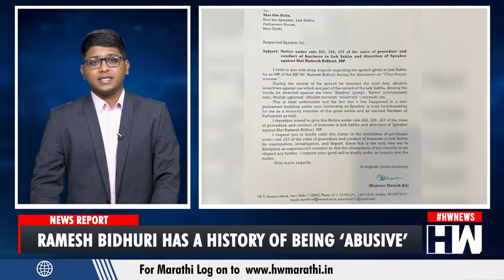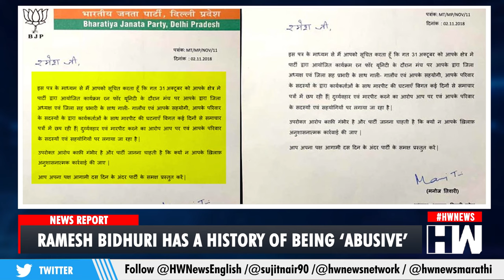BJP MP Ramesh Bidhuri has a history of being ‘abusive’ | Danish Ali | Lok Sabha | Sonia Gandhi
BJP’s South Delhi MP Ramesh Bidhuri triggered a massive political controversy over his objectionable remarks against BSP’s Dansih Ali. Bidhuri made these remarks during a Lok Sabha debate on Chandrayaan-3 on Thursday night. The remarks, which have now been expunged, went viral on X (formerly Twitter) on Friday. While the BJP has issued a show-cause notice to Bidhuri, Ali has called for action to be taken against him.
Before starting the news report on BJP’s South Delhi MP Ramesh Bidhuri, let me first tell you about Ramesh Bidhuri's political journey
The 62-year-old Ramesh Bidhuri, who represents the BJP as a Member of Parliament for South Delhi and secured victory in the 2019 Lok Sabha Election, has been actively involved in politics since his college days.
From 2003 to 2008, Bidhuri served as the vice-president of the Delhi BJP. He also won the Delhi Assembly polls three times until 2014, holding the position of a three-time MLA from Delhi's Tughlaqabad constituency. His 2019 Lok Sabha victory marked his second consecutive win, following his success in the 2014 General Election.
Bidhuri is a commerce graduate and holds a law degree. According to the 2019 data, there were four pending criminal cases against him.
Controversial remarks by Bharatiya Janata Party (BJP) Lok Sabha MP Ramesh Bidhuri, representing South Delhi, have once again garnered attention, this time due to his use of communal slurs in Parliament on Thursday, September 21. During the parliamentary session, Bidhuri directed derogatory comments towards BSP MP Danish Ali, including labeling him as a Muslim terrorist, among other offensive statements.
This is not the first time that Bidhuri has been embroiled in a controversy.
As per a report by the Financial Express,
In 2015, Bidhuri triggered a political controversy when five women lawmakers filed complaints with the then Lok Sabha Speaker Sumitra Mahajan against him. These five women MPs, namely Sushmita Dev, Ranjeet Ranjan, Arpita Ghosh, PK Shreemathi and Supriya Sule, alleged that the BJP lawmaker had made sexist remarks in the House.
In 2017, he stirred controversy by invoking Sonia Gandhi's Italian background to criticize the Congress party. During a rally in Mathura, Bidhuri remarked that it was not in line with 'Bhartiya sanskar' (Indian values) to have children and grandchildren within seven months. Bidhuri made these comments in response to the Congress party's criticism of the BJP's 'acche din' (good days) slogan and its perceived failure to fulfill promises.
As per a report by the Siasat Daily,
In 2019, the Delhi Election Commission issued a notice to Ramesh Bidhuri on Thursday, May 9th, for reportedly referring to Delhi Chief Minister Arvind Kejriwal as a 'pimp' during a public meeting.
Bidhuri faced accusations of physically assaulting and behaving inappropriately towards party members during a 'Run For Unity' event held on October 31, 2018, in Sangam Vihar within his constituency. This event was organized to commemorate the 143rd birth anniversary of Sardar Vallabhbhai Patel.
Bidhuri and his supporters were alleged to have attacked and behaved poorly towards party worker Chandan Chaudhary and others during this event. The then Delhi BJP chief, Manoj Tiwari, addressed these allegations in a letter to Bidhuri, emphasizing the seriousness of the charges.
In the letter, Tiwari also pointed out media reports suggesting that Bidhuri's family members and supporters had engaged in clashes with other party workers. Given the gravity of these allegations, Tiwari asked Bidhuri to explain why disciplinary action should not be initiated against him.
Bidhuri was granted 10 days to respond to this letter.